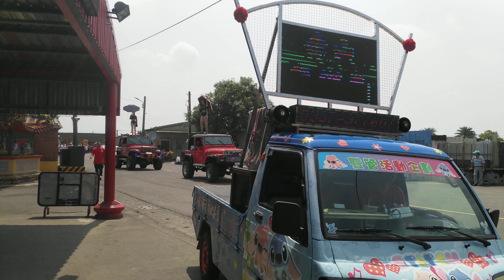109 04 10 下營區 中庄仔聖母宮 往 茅港尾觀音寺 茅港尾天后宮 赤山巖 三年一科 請佛回駕遶境 1